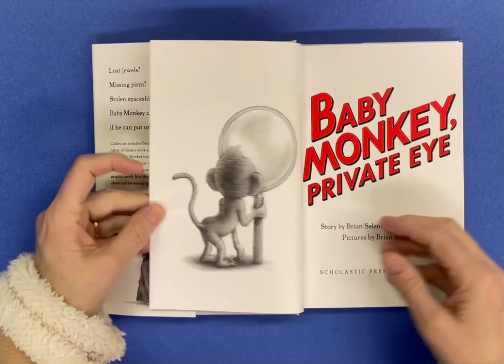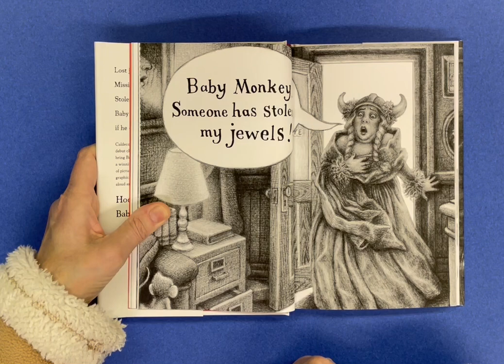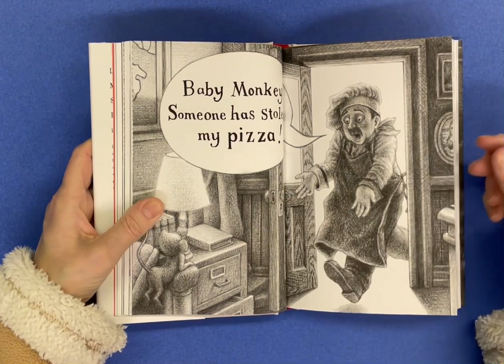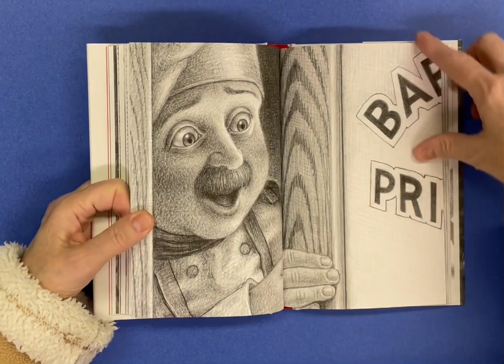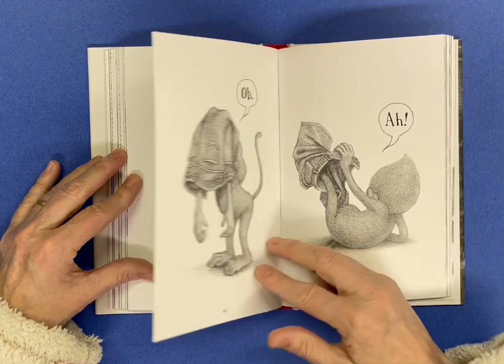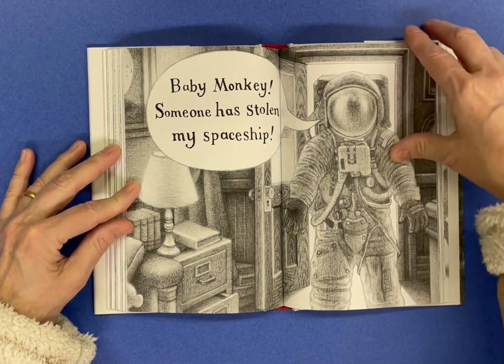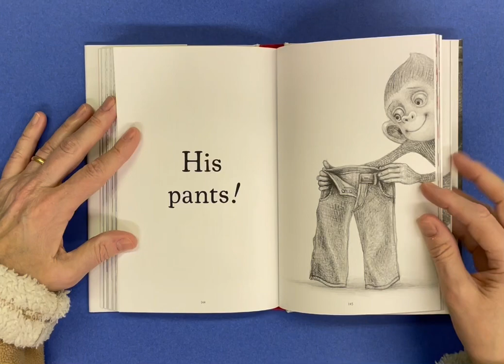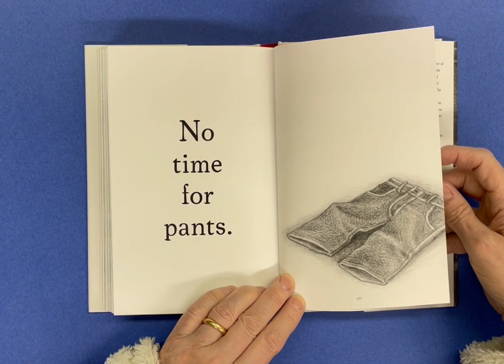Baby Monkey, Private Eye by Brian Selznick and David Serlin